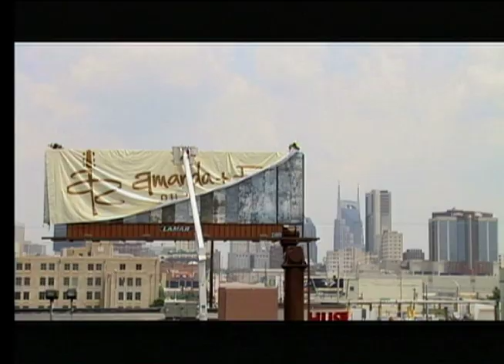Steve Kemble - Wedding Planner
Edited by Barry Shea